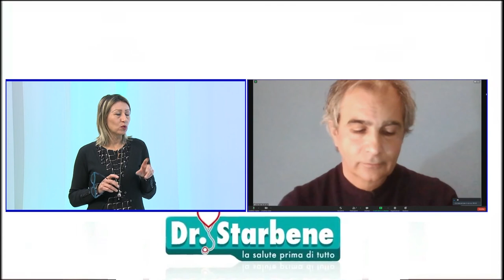Dottor Starbene puntata del 27 gennaio 2021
Conduce Incoronata Ronzitti.
Ospite Zoom: Gianluca Falcone - Otorinolaringoiatra